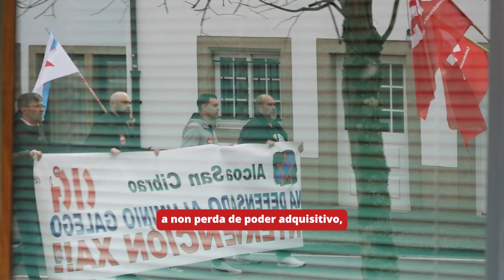En defensa do emprego e da industria en Galiza (Compostela, 4/4/24)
Manifestación da CIG-Industria en defensa do emprego e da industria en Galiza (Compostela, 4/4/24)